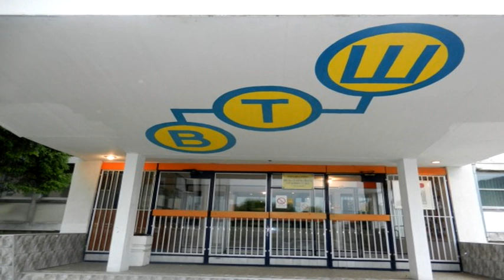VISOKA TEHNIČKA ŠKOLA STRUKTURNIH STUDIJA U ZRENJANINU PRIMA 340 BRUCOSA